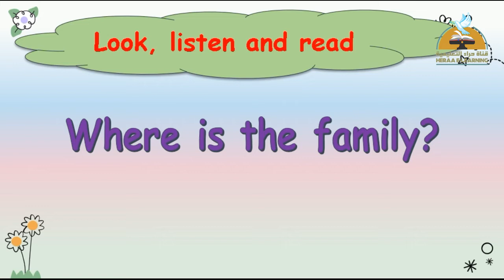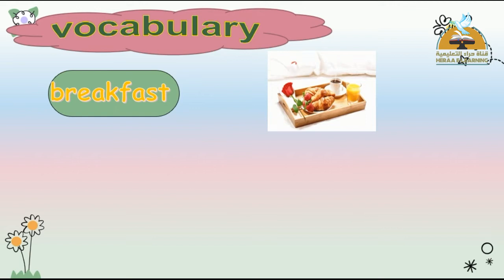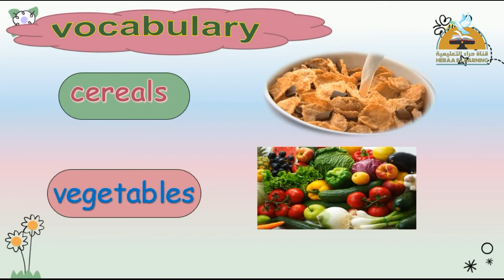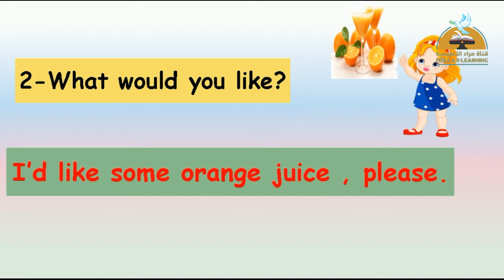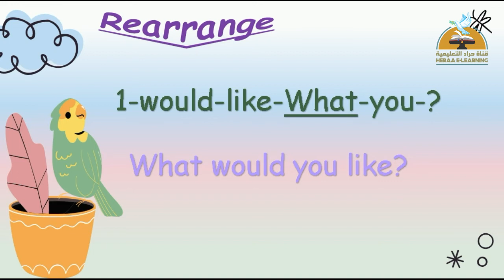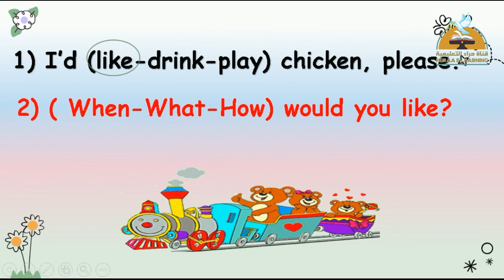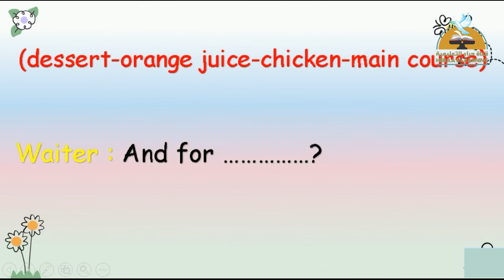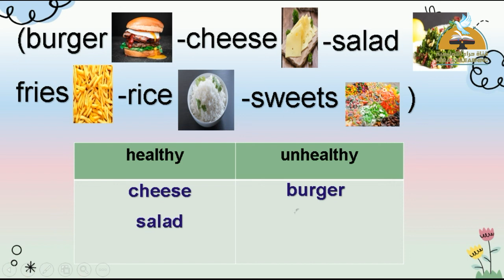Connect | unit 12 part 1 | grade 3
connect | unit 12 part 1#قناة_حراء_التعليمية
unit 12 part 1